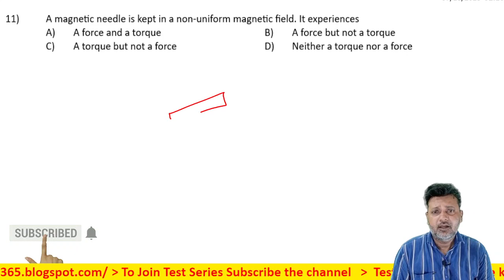11 Magnetism and Matter Level 1 Test 1